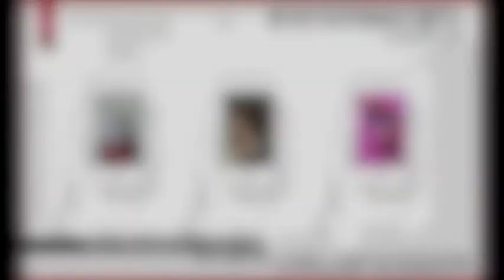GENERATION ME: FACES UP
A short film by Year 12 students in response to a poem written for our end of year Art & Photography exhibition: GENERATION ME: FACES UP.
The exhibition explores the cult of the selfie alongside traditional approaches to portraiture